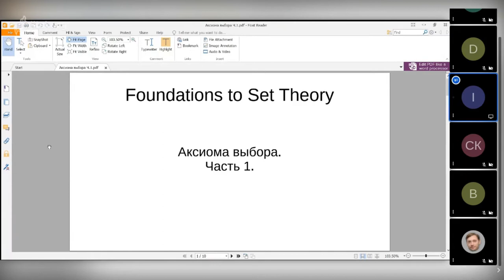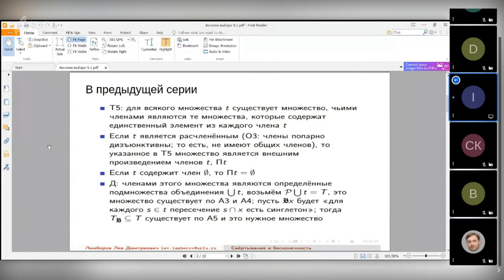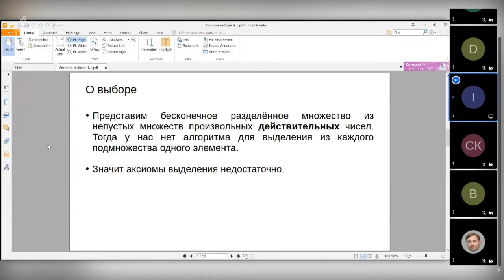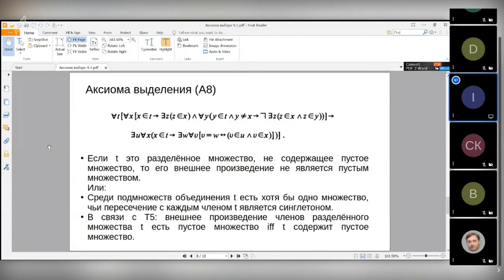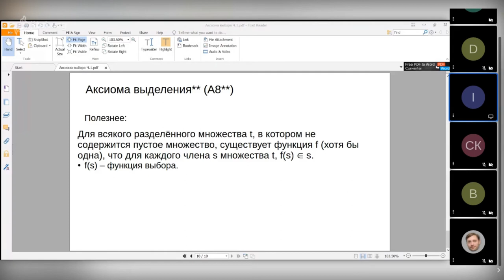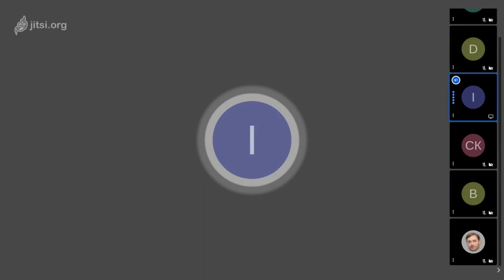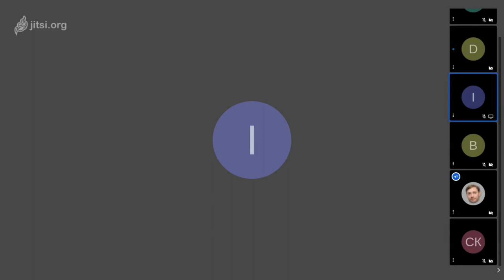20201018: Илья Гущин о параграфах 4.1-4.3 второй главы книги "Основания теории множеств"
Выступление Ильи Гущина о параграфах 4.1-4.3 второй главы книги А. Френкеля, И. Бар-Хиллела, А. Леви "Основания теории множеств" (Fraenkel A. A., Bar-Hillel Y., Levy A. Foundations of Set Theory) на заседании кружка аналитической философии 18 октября 2020 г.